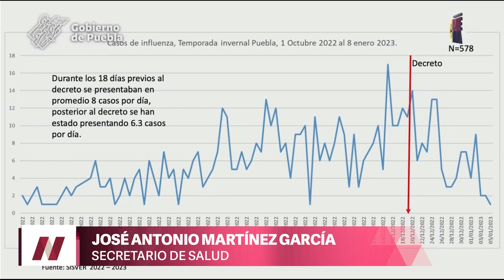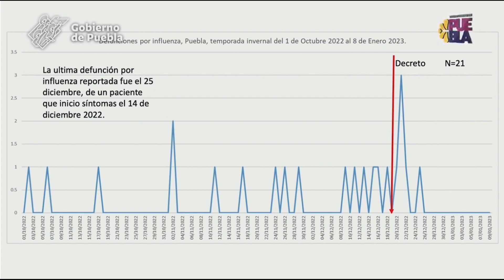Tasa de incidencia y mortalidad por COVID-19 a la baja por uso de cubrebocas: Salud.